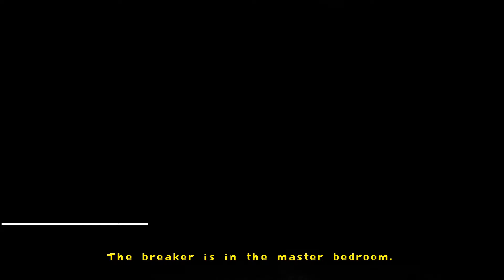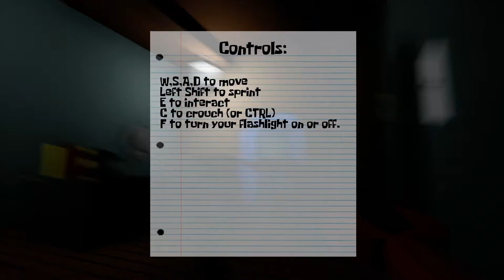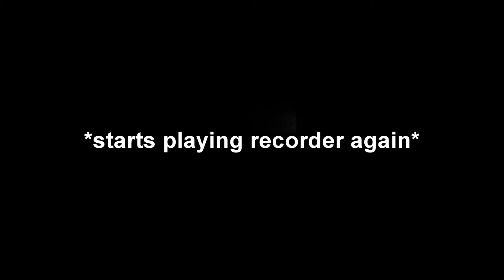CLOSE THE GARAGE DOOR (3RG EP 1)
hey guys, i hoped you enjoyed this video

~Game~ :  itch.io  games